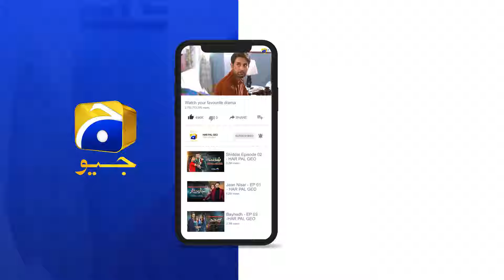Ghar Walon Ka Sitara Par Ghatiya Ilzam😳😳 || Kaffara || Har Pal Geo